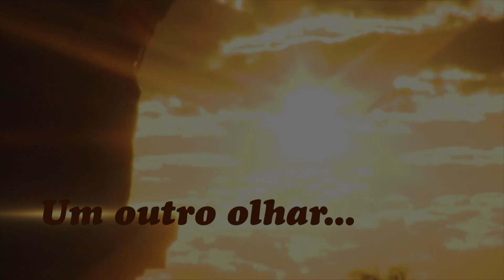Casa Mãe - Arautos do Evangelho - Chuva de primavera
Localizada em São Paulo a Casa Mãe dos Arautos do Evangelho abrigou, em outros tempos, um observatório beneditino. Ela está localizada um ponto alto da cidade de São Paulo, onde o vento e a chuva, especialmente, de primavera chega com toda sua força. No programa "Um outro olhar", trazemos alguns momentos dessa paz e bênção de Deus. Os Arautos do Evangelho são uma instituição internacional de Direito Pontifício fundada pelo Mons. João S. Clá Dias.